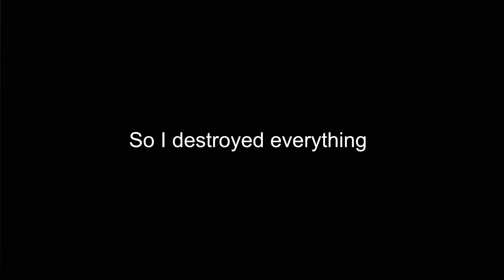I destroyed EVERYTHING with this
hope your pc isn't a bit of a potato :)

commands:
first command block: execute at @e[type=minecraft:silverfish] run summon minecraft:fireball ~ ~1.5 ~ {ExplosionPower:69}
second command block: execute at @e[type=minecraft:silverfish] run kill @e[type=minecraft:silverfish]

both command blocks must be repeating (purple) and always active (no need for redstone)

for the last step, simply place the first command block, and then place the second one on the first command block (such that the first one executes and then the second one executes after the first)

command blocks are like lines of code:
the first command block must be executed first so that a fireball spawns when the silverfish spawns
then, the second one kills the silverfish so only one spawns and no more.

if not done right, the silverfish can spawn and die without a fireball being summoned, or tons of fireballs will spawn and the game will lag/crash.

remember, you can replace silverfish with anything else
just use the correct spawn egg (example: execute at @e[type=minecraft:bat] run summon minecraft:fireball ~ ~1.5 ~ {ExplosionPower:69}

all you need to do is use a bat spawn egg and change the other command block so it kills every bat that spawns.

Voilà! sure, this may sound lengthy, but you can do fun things with it.
besides, you don't need the fireball to be so strong. the number after the ExplosionPower can be reduced or increased. i just used 69 because funny and because it can one shot anything. theres actually a ton of footage that i didn't use for this vid, i might release those clips later (edited or unedited) :p